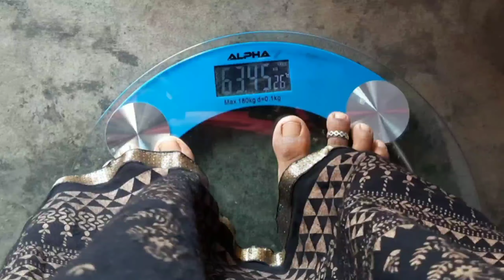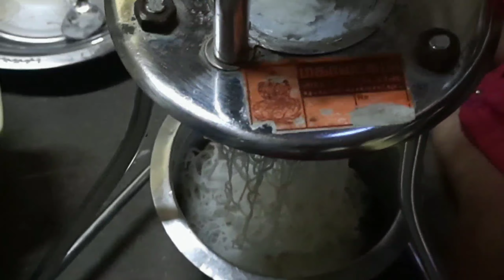Murungai poo Stuffed Paratha Recipe| Day 14 Intermittent Fasting | Weightloss Challenge | Idiyappam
Hi friends...Today I shared Intermittent fasting day 14 weight loss challenge meal plan Munrungai poo stuffed paratha, apple with banana bowl and Santhagam / idiyappam with karupatti coconut milk & lemon idiyappam Recipes.